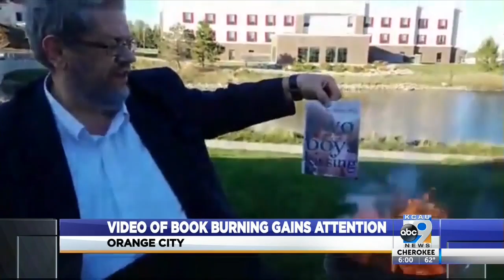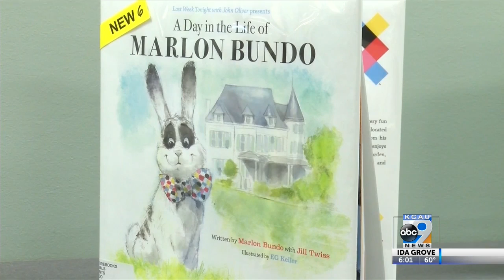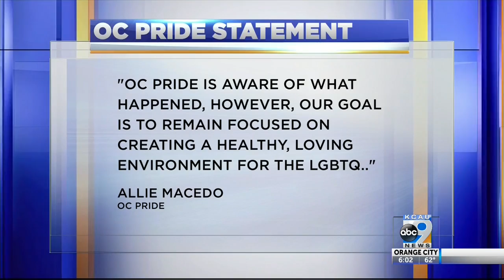Christian Group in Orange City Burns LGTBQ Books